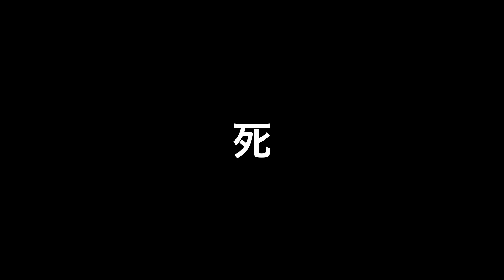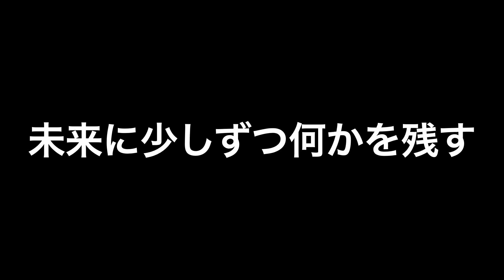What is archiving something for someone else? | Takayuki Mitsugi | TEDxHamamatsu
Mr.Mitsugi has been the organizer of TEDxKyoto since 2018. He talks about how he got involved in organizing TEDxKyoto and tells us about the importance of ""archiving,"" to preserve and to pass on.
What and for whom do we 'archive'?  What is behind his motivation?  Takayuki Mitsugi is a designer based in Nishijin, Kyoto.
Moving to the States at the age of 20, he majored in Sculpture and Interactive Art during his college years while starting his career as a freelance web designer.

After graduating from college, he worked in public relations for a Japanese company in New York. He then moved back to Japan in 2005, and after his career as a web director, he started his own business. Currently, he works in various fields including graphic design, web design, community design, and education. He is trying to find a way to interact with people from a design perspective and ideas.

In addition, he has been the TEDxKyoto organizer and licensee since 2018. This talk was given at a TEDx event using the TED conference format but independently organized by a local community.